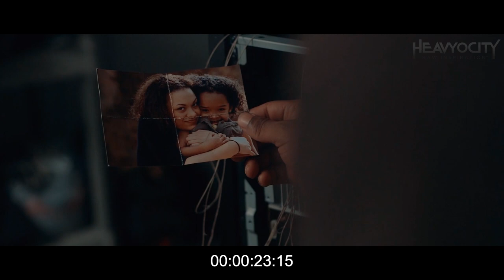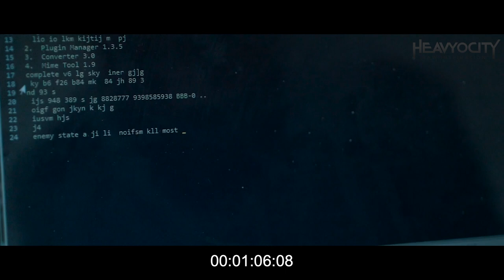Signals - Foundations Scoring Competition (Heavyocity)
Virtual instruments used:

- Heavyocity Foundations |  Piano
- Heavyocity Foundations |  Staccato Strings
- Heavyocity Foundations |  Synth Bass
- Heavyocity Foundations |  Nylon Guitar
- Heavyocity Foundations |  Emotive Choir

- Heavyocity Damage